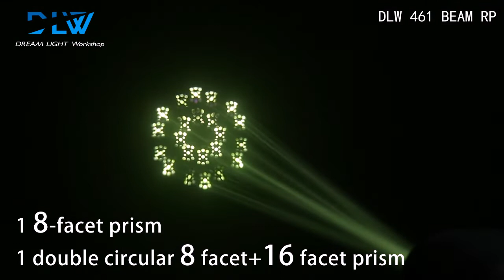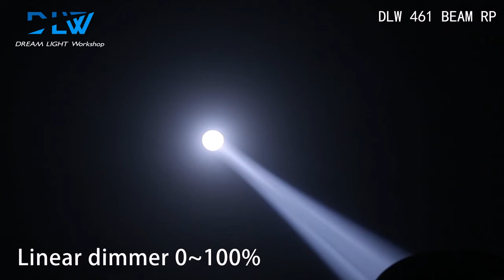Professional Stage Lighting Equipment DLW 461 BEAM RP stage light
Dream lighting,  we are expert manufacturer of theatre lighting, stage effects lighting and architectural lighting equipment.
This is to introduce our company information, display products and lighting effects, update on new release products.